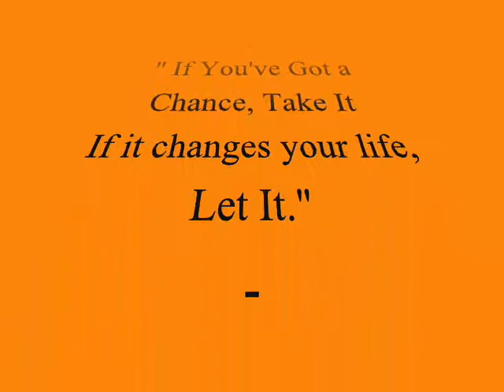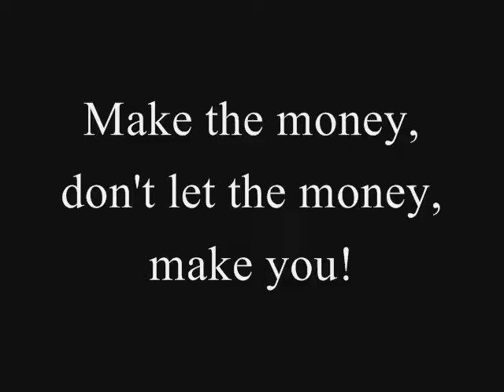S.MURRELL PHOTOGRAPHY Summer/Fall 2012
My Slideshow Portfolio for Summer & Fall 2012.